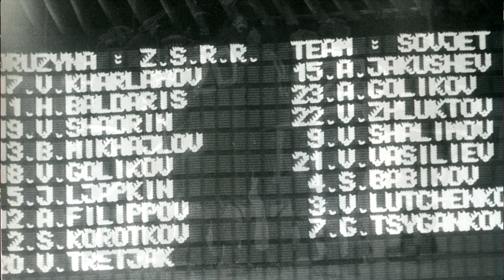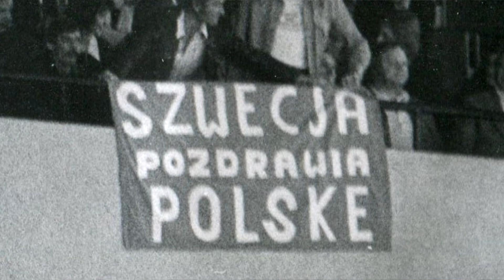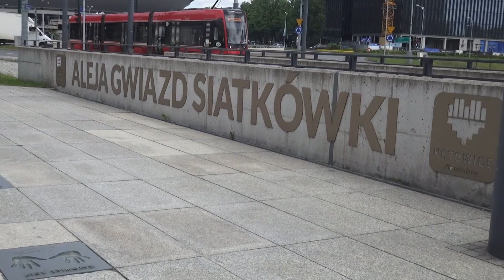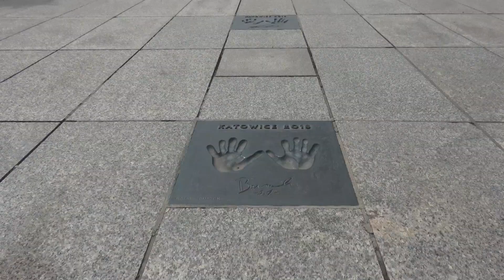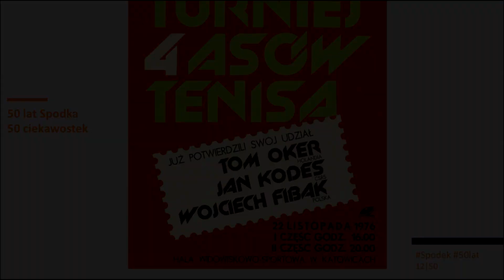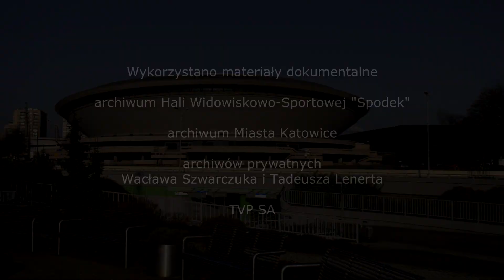50 lat Spodka. Sportowe emocje. Radio Katowice, 6.06.2021.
Czy ktoś jest w stanie wyobrazić sobie Katowice ...bez SPODKA? Najsłynniejsza hala widowiskowo-sportowa w regionie kończy 50 lat – w Radiu Katowice opowiadamy historię tego miejsca. Spodek to sport, to kibice, to zawodnicy! Spodek to emocje! Spodek to legendarne mecze, wielkie zwycięstwa i gorzkie porażki. Spodek to historia każdego mieszkańca regionu.